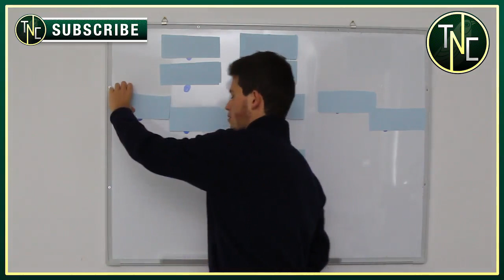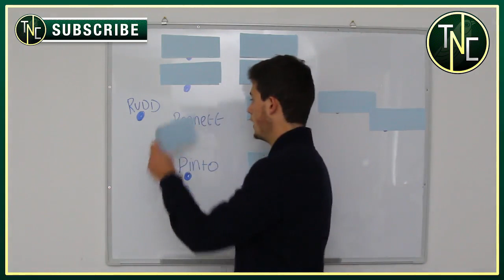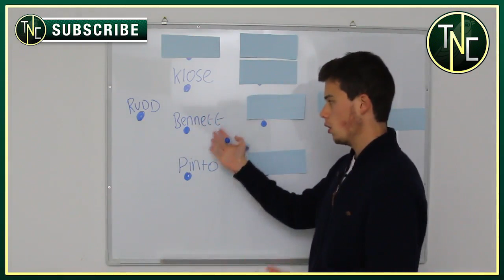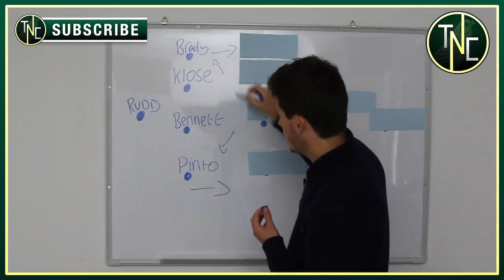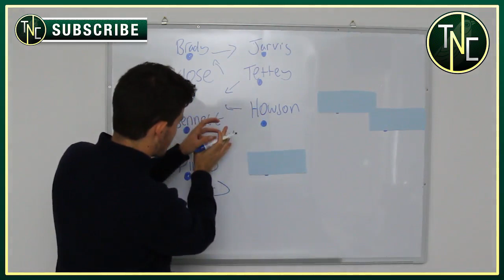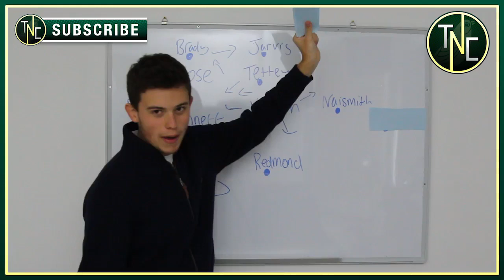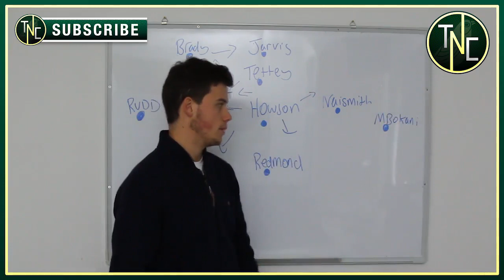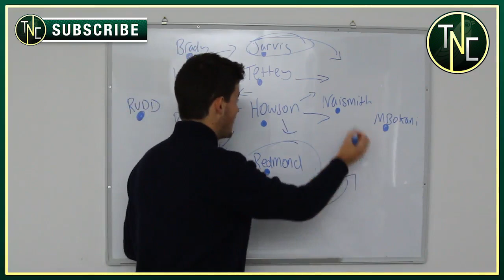What Team Would I Play? Norwich City v Liverpool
Here is the team I would play against Liverpool, do you agree?